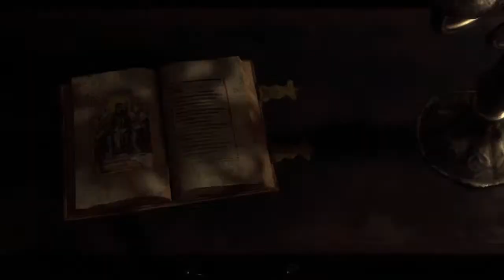Professional RE4 run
Tv/diemos_p
Diemos#9223
Pfp drawn by "me" commissioning open